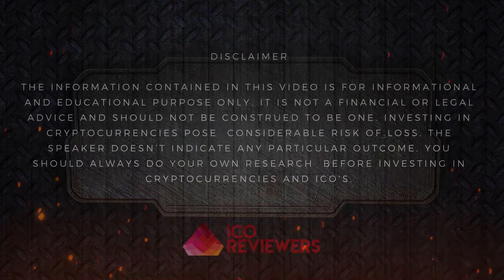Global Risk Exchange (GRE) ICO Review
Global Risk Exchange (GRE) is a blockchain project which is working on traditional risk management industry to make it a decentralized market place.

Eth address - 0x2C99e30c5B8155d7bF7Cc1A852E9E010B004b742